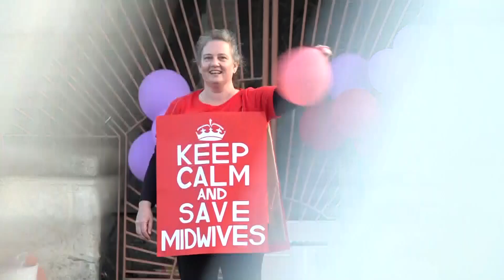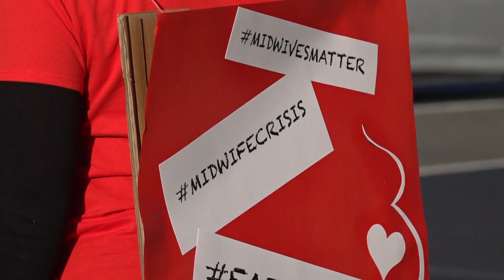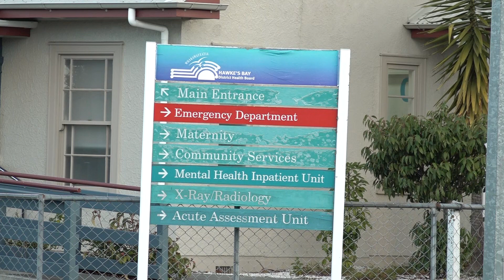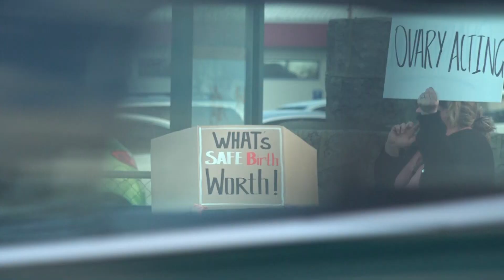Bay midwives walk off the job for better pay and safer working conditions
Hawkes Bay midwifes went on strike today at Hastings Hospital.